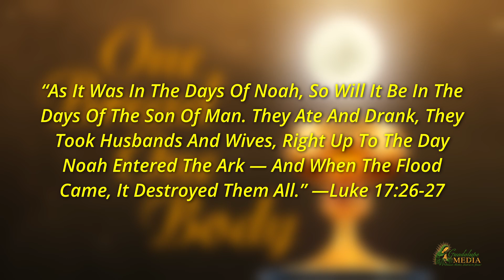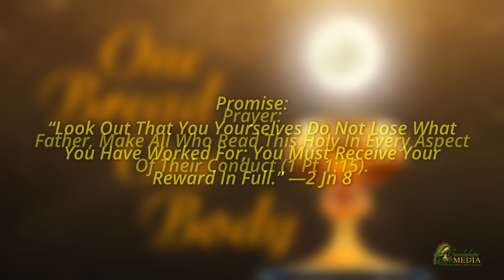"Future Now" | Daily Meditation - November 15th | One Bread One Body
"Future Now"
Daily Meditation - November 15th